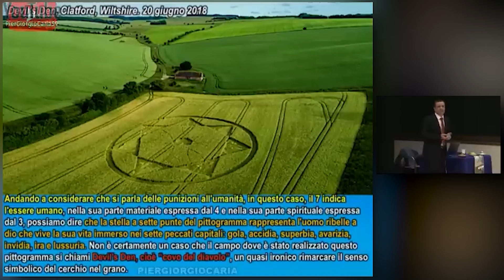Pier Giorgio Caria - I sette peccati capitali